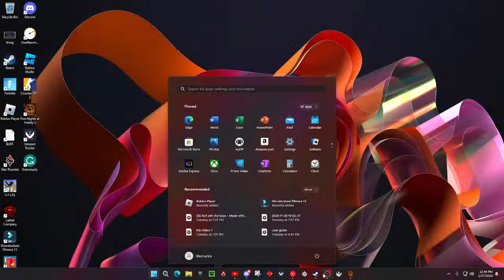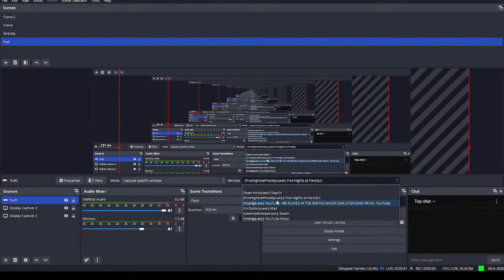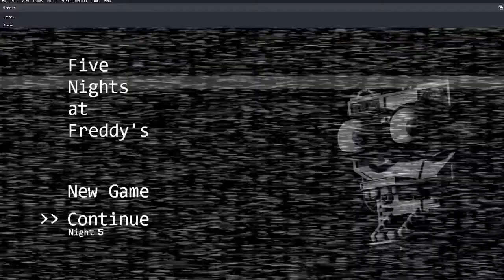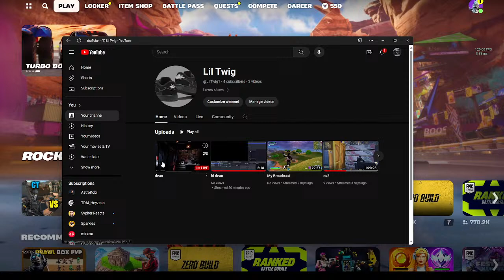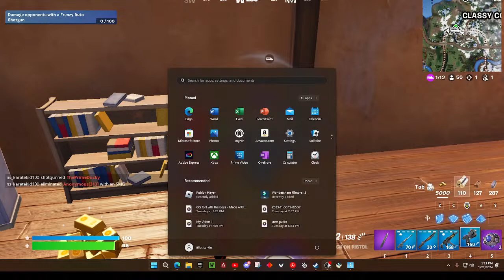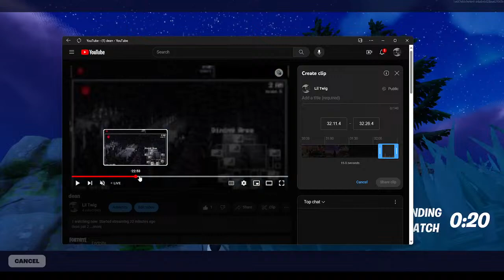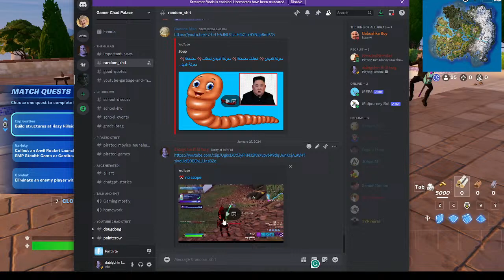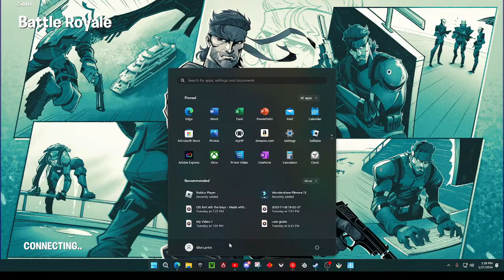dean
dean pat 2